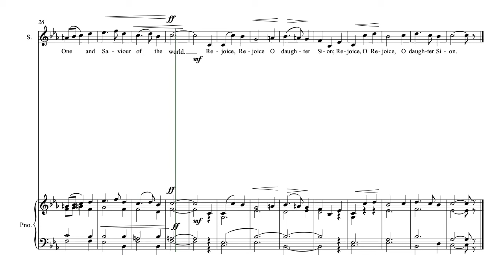The Nativity of the Lord - Dawn Mass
Rejoice, rejoice O daughter Sion

I do envy those who were able to set a translation of this verse that says O daughter 'of ' Zion. The missal, along with the New International Bible, omits the 'of' and makes the rhythm much more difficult, lucky Handel!  Nevertheless a composer must use the words that he is given and this is the Christmas antiphon that I like best.

Rejoice, rejoice O daughter  Sion is available as a motet for SATB unaccompanied. Follow this link to my Score Exchange account: